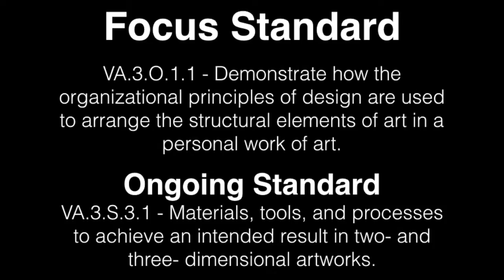Complementary Color Monsters Painting Art Tutorial - Art With Trista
Draw 3 different monsters with a black crayon using a technique called crayon resist to paint the negative space around the monster and the monster itself using a complementary pair of colors with this elementary art lesson.

Color Monsters is included in the "Fall Art Lesson Bundle for Elementary Artists" (6 lessons), available here: